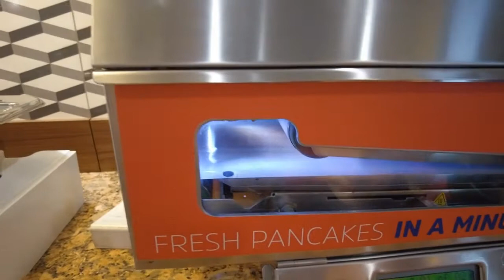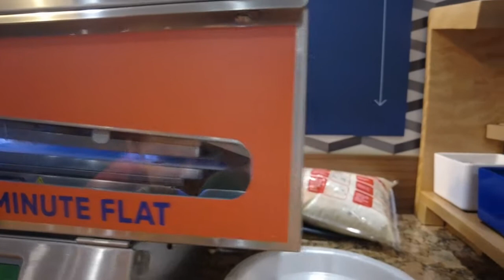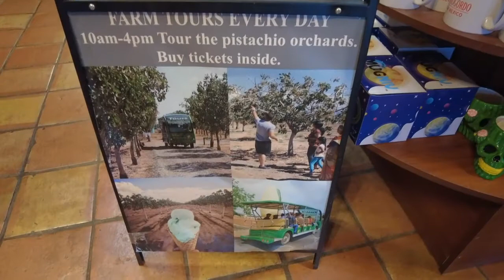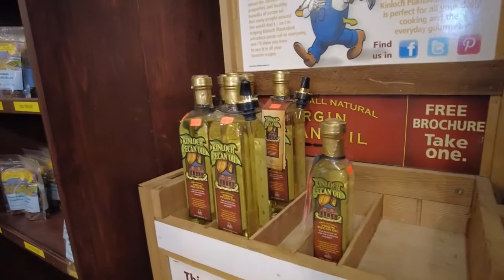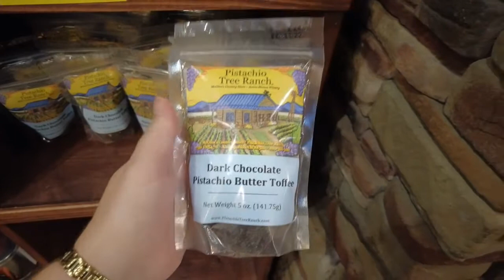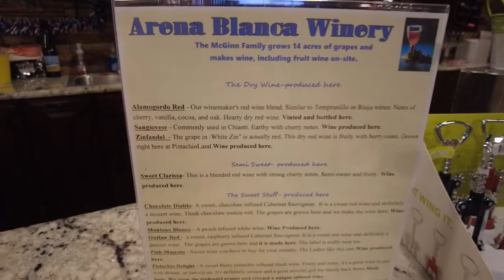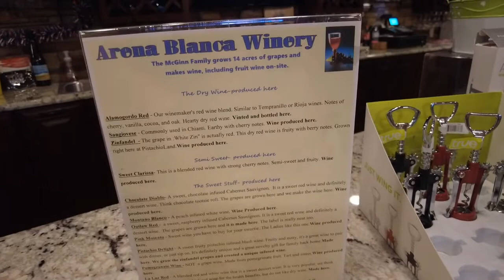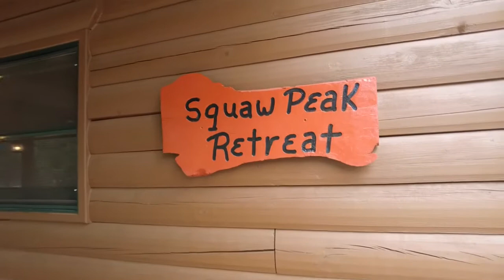Ruidoso NM July 2021/Travel Day part 2, Pistachio Farm and cabin tour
We set off from Deming on the second part of our journey passing through White Sands Missile Range.  A stop off at McGinns Pistachio Farm to see the largest pistachio in the world and some wine tasting (of course!) before heading into the mountains to check out our cabin.

If you like what you see then don't forget to like, subscribe and hit the notification button so you don't miss any of our jaunts (also it really helps us out).